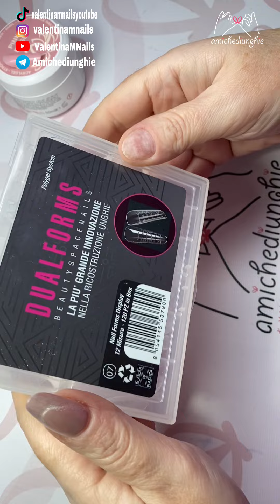💅🏻 INCAPSULARE CON ACRYGEL CLEAR E DUALFORM 🤩